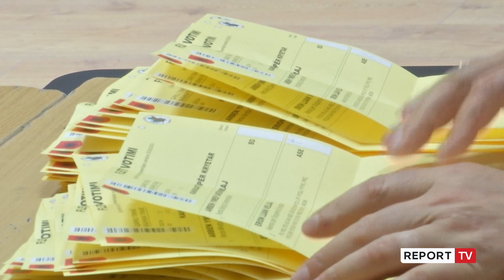Report TV -Berisha zbardh takimin me partitë jo parlamentare, flet si Meta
reportTV lajmeshqip lajmeNjë ditë pasi priti në selinë e PD-së, partitë aleate jo parlamentare, Sali Berisha ka zbardhur edhe diskutimet që kanë zhvilluar. Sipas Berishës, primaret, zgjedhjet vendore, reforma territoriale dhe protestat ishin shqetësimet për të cilat 16 përfaqësues të partive aleate joparlamentare diskutuan me aleatin tyre